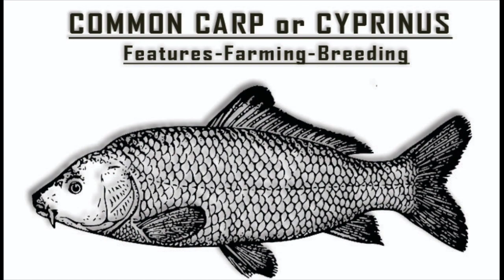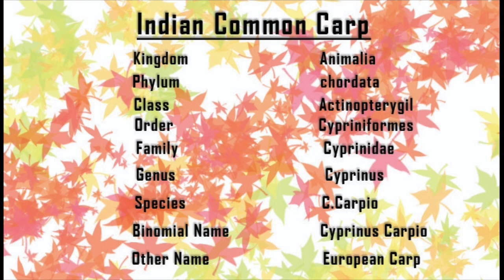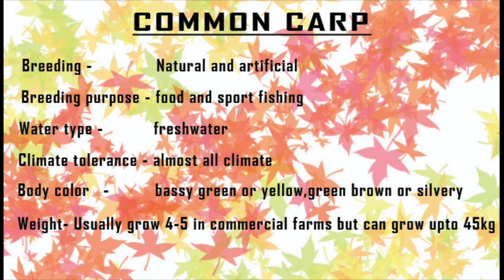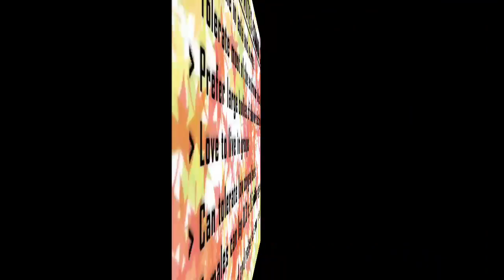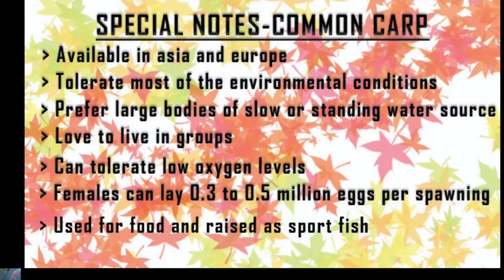Common Carp Fish Farming | Cyprinus Fish Farming | Common Carp Fish Breeding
Common carp or cyprinus is the third most cultured fish in india after silver carp and grass carp. In this video im explaining about the features, farming and breeding of common carp or cyprinus. Many advantages are there in common carp farming.